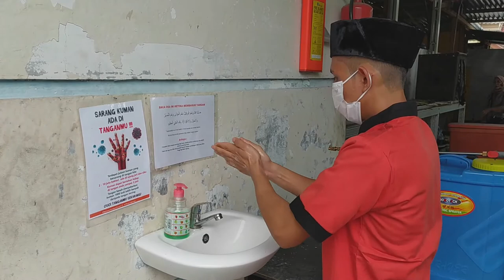KIAT PERUSAHAAN KATERING BERTAHAN DI MASA PANDEMI Bersama Mina Catering Medan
Perusahaan katering sangat terpukul akibat pandemi Covid-19. Kini perusahaan katering mulai bangkit dengan menerapkan protokol kesehatan yang ketat. Debara akan melihat dari dekat bagaimana protokol kesehatan di perusahaan katering @MinaCateringMedan bersama Wanmoh.